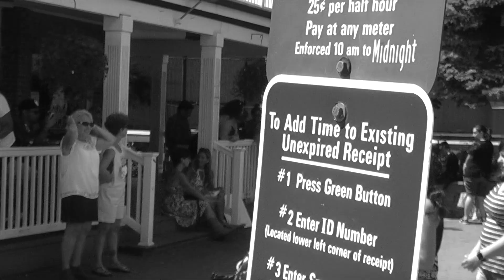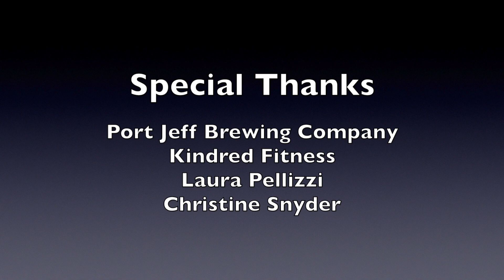Line Dance for Good Flash Mob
Long Island country line dance flash mob